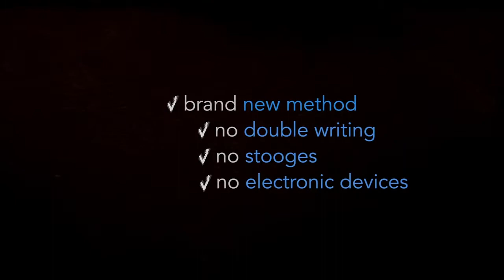A Lousa by Alejandro Muniz y Bazar de Magia // Ya en